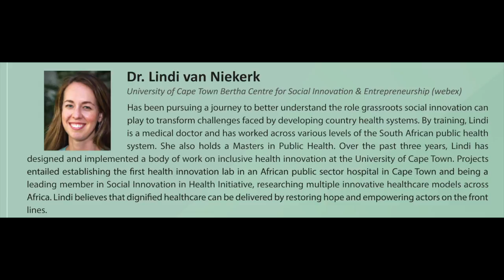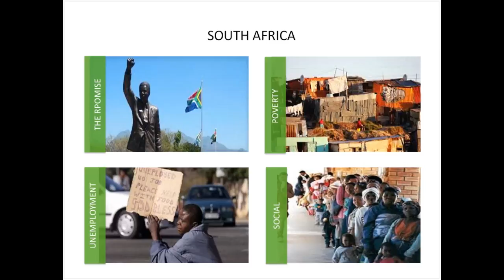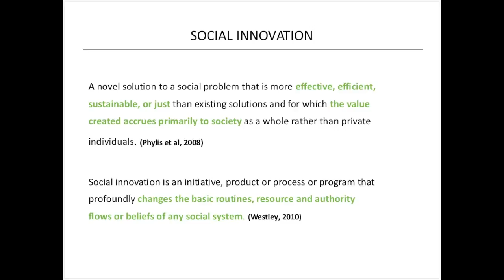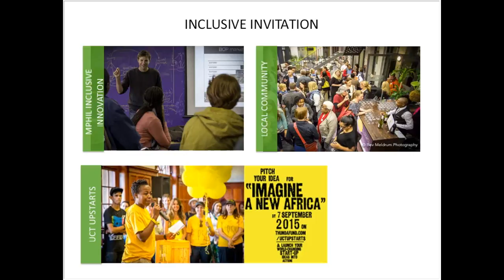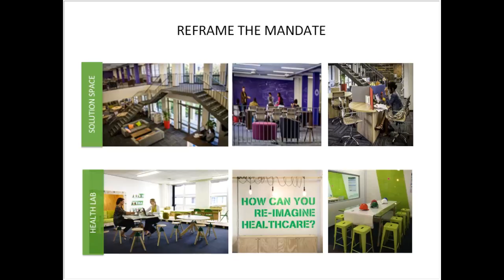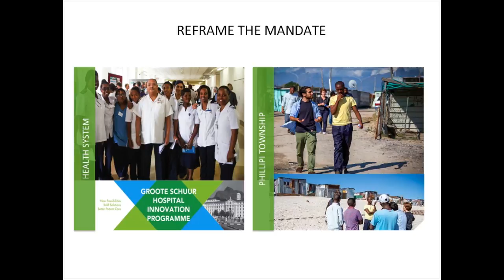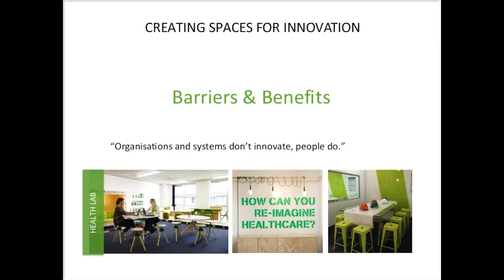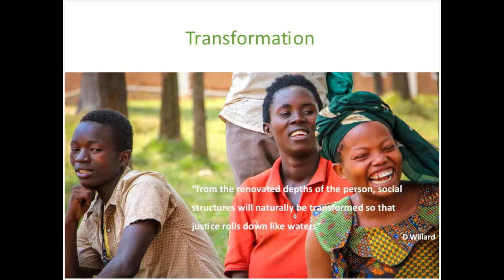Dr. Lindi van Niekerk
4th University Seminar Internationalization

“Universities as Agents of Change: Innovation and Socio-Economic Growth”

The 4th University Internationalization Seminar will share and discuss effective strategies in Higher Education, Research, and Innovation to contribute to the development of the Americas. Prestigious international experts from around the world will adress the audience with pertinent and updated
information on the key themes of the Seminar. The Seminar methodology will feature roundtables and a keynote presentations about the role of higher education institutions as key engines of development,
higher education innovative programs and lines of action that catalyze and increase the impact of the 2030 Sustainable Development Goals.

Role of Universities in the Achievement of the 2030 Sustainable Development Goals:
Innovative Contributions.
Social Innovations and Research for Health: An Opportunity for Universities.
Academic Mobility of Undergraduate and Postgraduate Levels in the Americas:
Creation, Expansion and Qualification of Mobility and Double Degree Programs in the Region.

March 14,2016 at the OAS General Services Building (GSB)
March 15,2016 at the Pan American Health Organization
Washington, D.C. - United States.